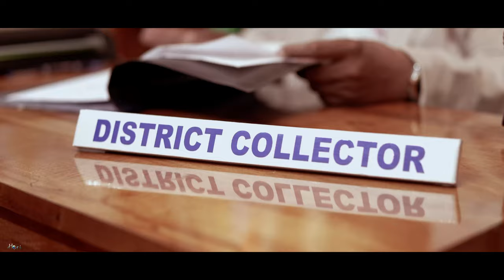legend theme cover video || M.ravikumar (cycle race ) DEVANAHALLI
legend theme cover video by @hariphotography